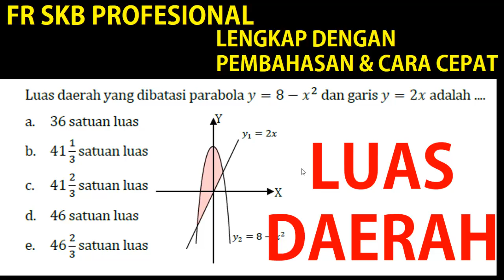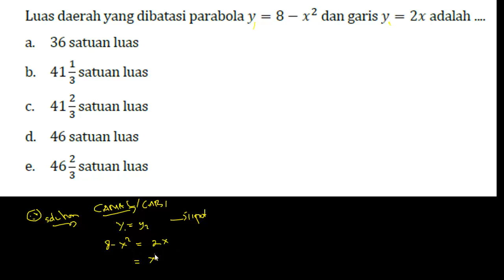FR SKB GURU MATEMATIKA CPNS 2020 - INTEGRAL LUAS DAERAH DENGAN CARA CEPAT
FR SKB PEDAOGIK PGSD/Guru SD/Guru SMP/Guru Kelas - INSTRUMEN TES